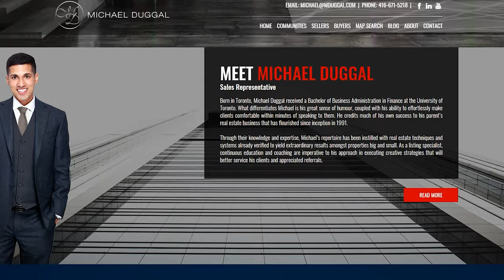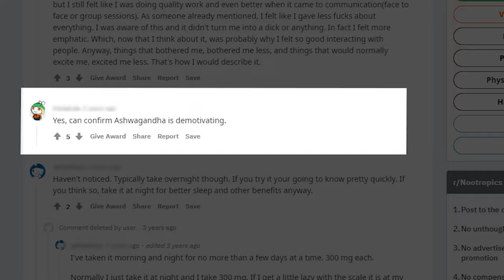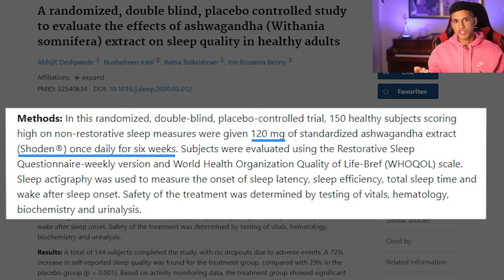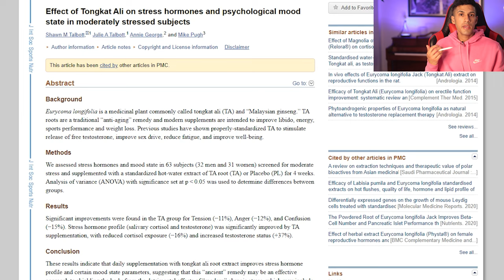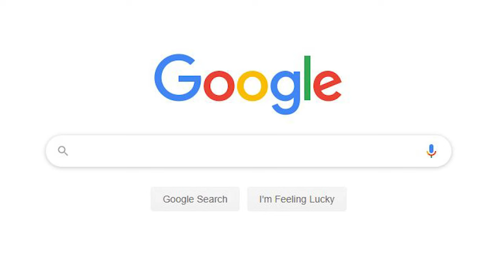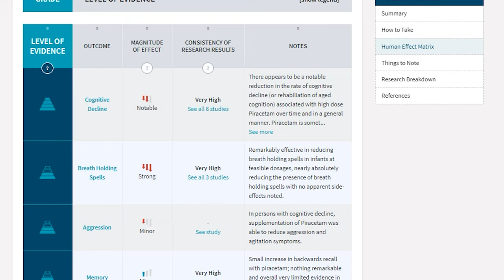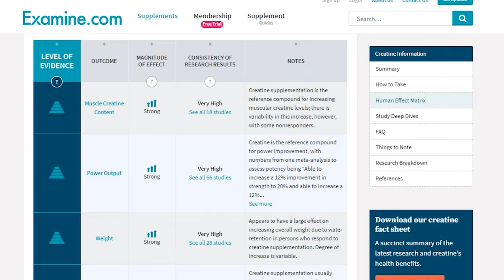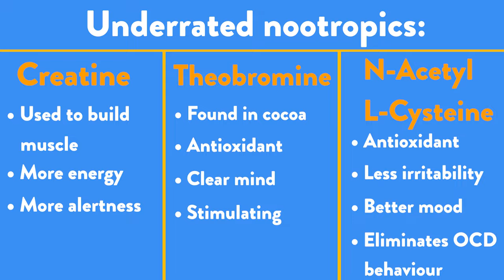3 Underrated Nootropics And Why I Like Them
These 3 nootropics have increased my income, reduced my stress, helped my energy levels, and improve my physique. In this video you'll learn about 3 underrated nootropics based on their effectiveness, price and their side effects. I will also share my personal experience, the dosages and the benefits I get taking these nootropics.

0:00 Introduction
0:11 How I Define Underrated?
0:45 Nootropic 1: Ashwagandha (Shoden Extract)
1:15 My Personal Experience Taking Shoden Ashwagandha
1:40 Side Effects Of Shoden Ashwagandha
1:56 Dosage Of Shoden Ashwagandha
2:45 Nootropic 2: Tongkat Ali
3:08 Benefits You Get Taking Tongkat Ali
4:12 My Recommended Dosage For Tongkat Ali
4:41 How To Take Tongkat Ali
5:15 Nootropic 3: Noopept
6:09 Why Noopept Is The Most Versatile Nootropic
6:27 How To Take Noopept
6:43 Dosage Of Noopept
6:50 Should You Cycle Off Noopept?
7:10 Side Effects Of Noopept